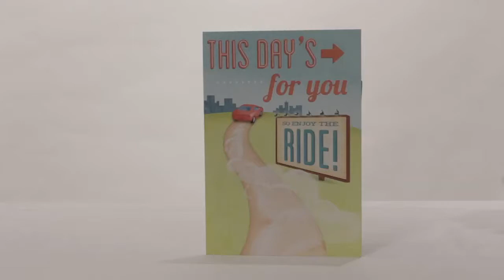DaySpring Cards with WOW - Happy Birthday!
DaySpring Open for Fun on YOUR Birthday!